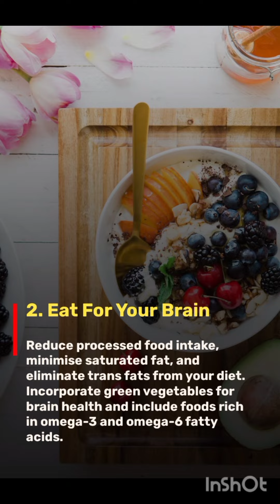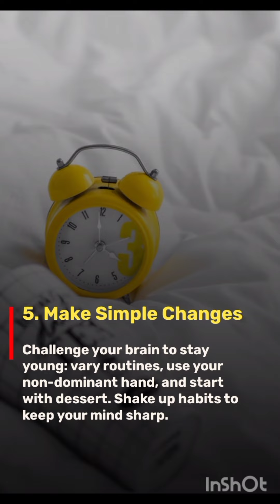5 ways to train your brain | times of India